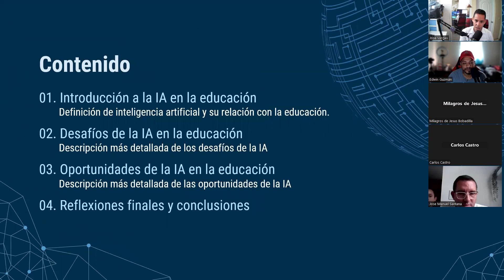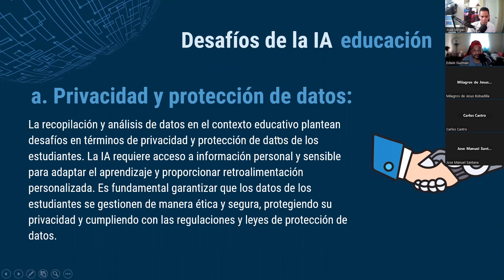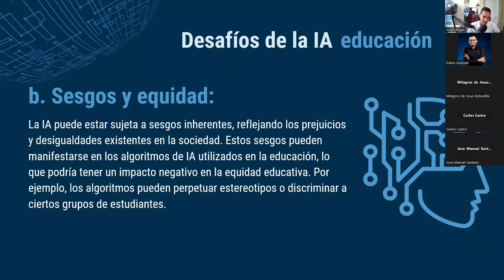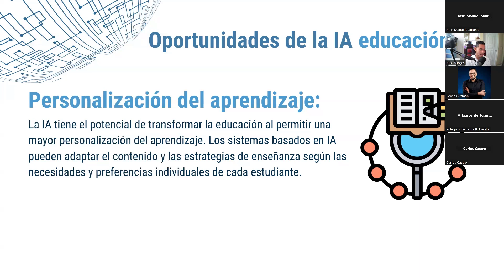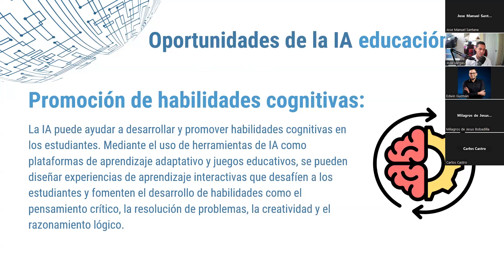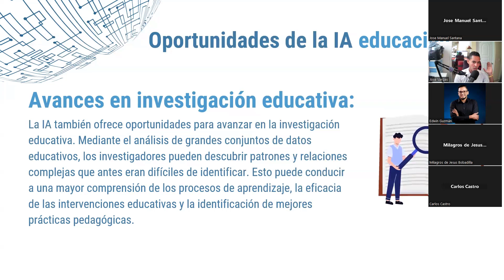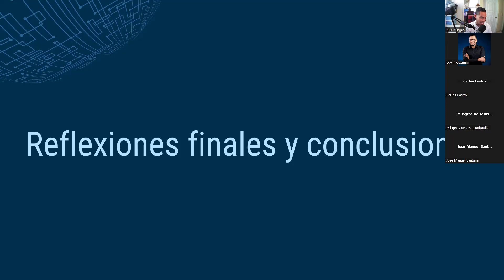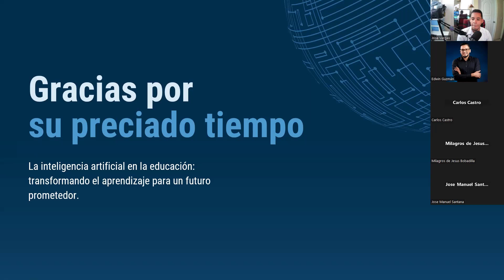Conferencia Inteligencia artificial en la educación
Durante esta conferencia, descubrirás las últimas aplicaciones y avances de la IA en el ámbito educativo. A través de charlas inspiradoras, demostraciones prácticas y paneles de discusión, exploraremos cómo la IA está mejorando la personalización del aprendizaje, optimizando la evaluación y ofreciendo nuevas oportunidades para la enseñanza y el desarrollo de habilidades.

Además, exploraremos cuestiones éticas y de privacidad relacionadas con la implementación de la IA en la educación, asegurando que se aborden de manera responsable y se promueva un entorno seguro y ético.

●▬▬▬▬๑۩۩๑▬▬▬▬▬●

●▬▬▬▬๑۩۩๑▬▬▬▬▬●